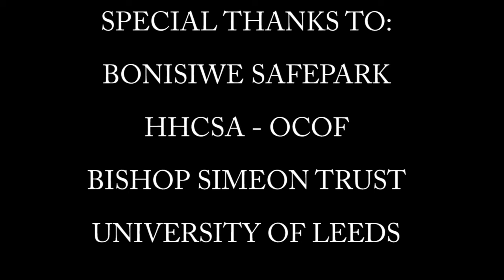Human Trafficking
A short film made by children from Magagula Heights in Ekurhuleni Municipality to the East of Johannesburg in South Africa, supported by local organisation Bonisiwe Safe Park, in partnership with the Bishop Simeon Trust, One Child One Family and the University of Leeds. This is a story of how human trafficking can happen in their community and what young people can do to stop it.